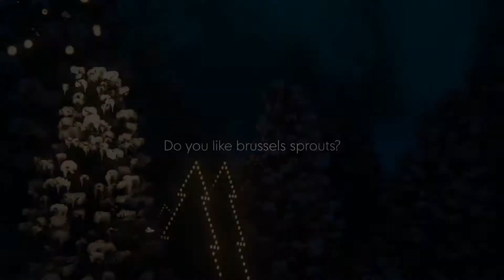"Взгляд снизу" от Mothercare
В этом чудесном видео наши зарубежные коллеги задали малышам несколько вопросов - чего они хотят получить в подарок, как выглядит главный волшебник нового года и как они относятся к брюссельской капусте. Заставить ваших деток любить полезную еду мы не сможем, но у нас в ассортименте есть все, чтобы подарить им прекрасное настроение на новогодние каникулы. mothercare длябудущихмам мазекея.